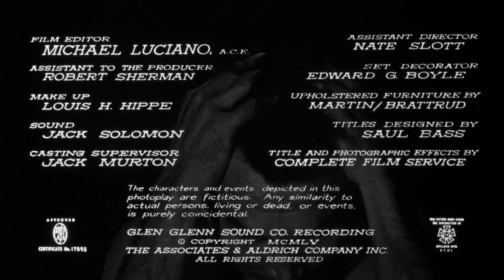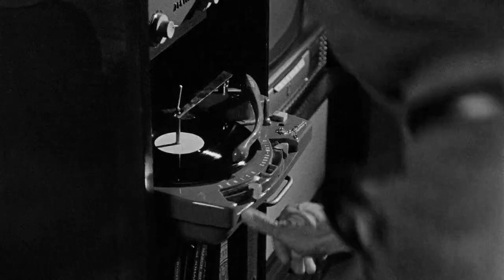The Big Knife 1955 crime drama film noir classic full movie, Jack Palance, Ida Lupino on youtube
Robert Aldrich settles accounts with the film factory.
Great actors, cynical story. Robert Aldrich shows the dream factory as a hellish place where corruption, greed and betrayal are the order of the day.
( Jack Palance, Ida Lupino )